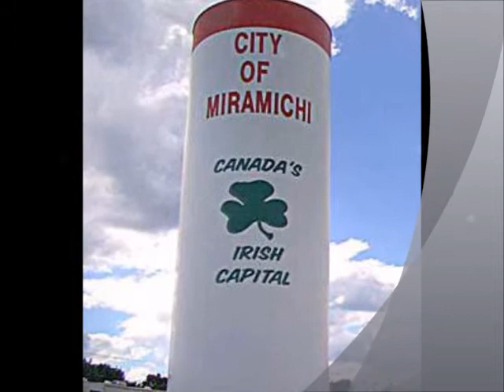Proud To Be From Miramichi by Art Murphy and Backslider.wmv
Song from the First Gear CD 2000